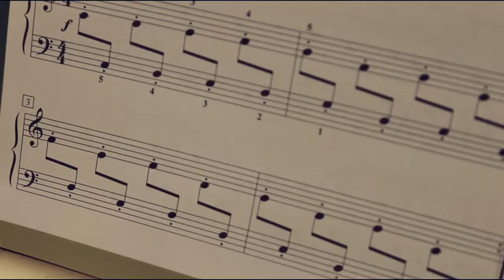PRABHATE | ARUNDHATI | ASSAMESE SONG